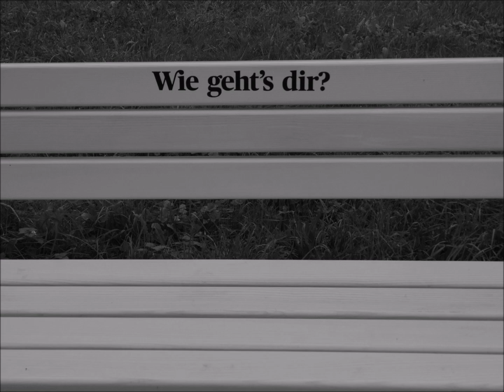Novembergrau V1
This song video (German female vocal) captures a common mood that settles upon people as November's greyness takes hold. I wrote the lyrics. An A.I. source was used to create the music. The photos are from my own files.